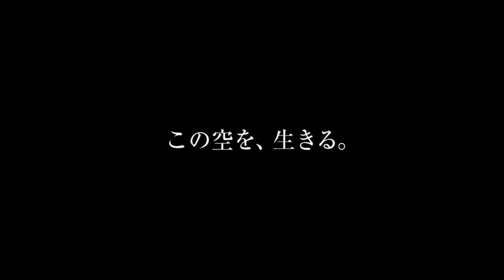永遠の0 予告